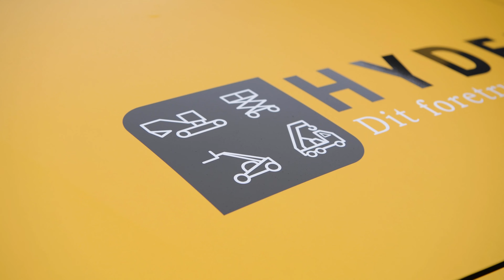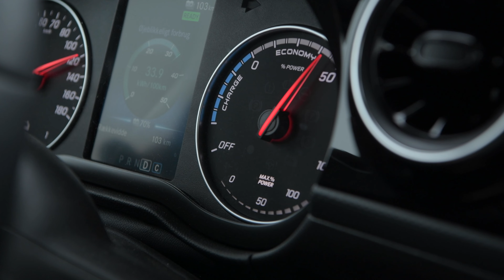Mercedes eCitan - Hvorfor har Hydel valgt at køre el-bil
Hør det fra andre - "Det med eVans ER nemt"

Virksomheden Hydel, leverandør af nye og brugte lifte, gaffeltrucks, kraner, materialehejs og teleskoplæssere, har valgt at investere i elbiler med formålet at reducere driftsomkostningerne. Indehaver Kasper Balslev gjorde regnestykket op efter en sammenligning mellem diesel og el: Driftsøkonomien er lavere på el.
Efter købet af en Mercedes eVito, investerede Kasper herefter i en eCitan og går nu med overvejelser om den nye eSprinter som næste medlem af flåden.